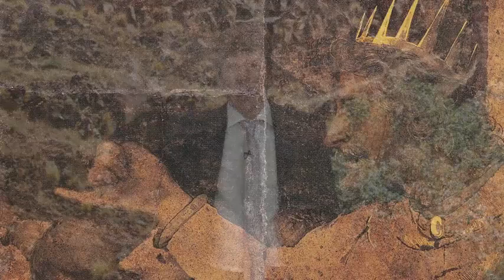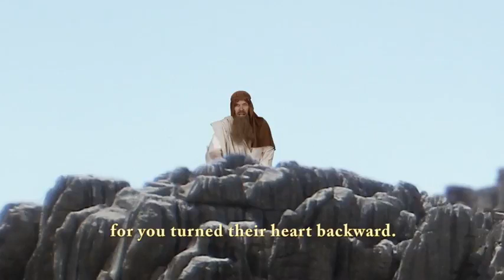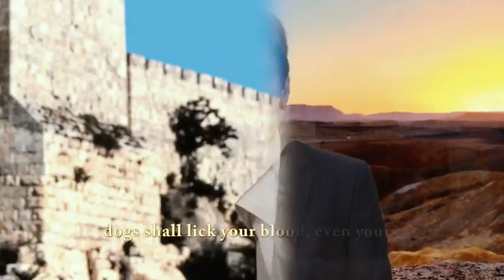The Two Kingdoms #11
The Two Kingdoms #11 When King Solomon “the wise” finally passed from the scene, a new cast of characters arose. Two squabbling kingdoms stole the biblical headlines for centuries to come. Whether it's the "wicked" King Ahab, the notorious Queen Jezebel, or the great prophet Elijah, get ready for intrigue! Dr. Kenneth Hanson